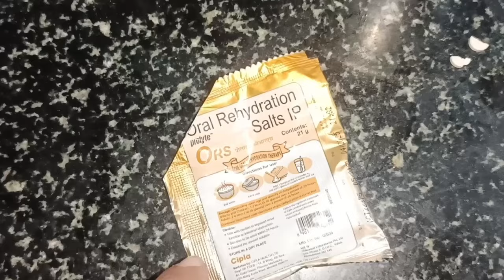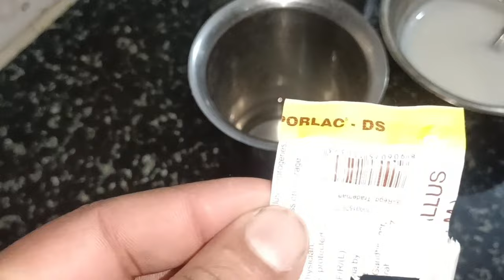baby kitten has diarrhea/cat diarrhea medicine/cat diarrhea treatment/diagnose diarrhea in cats 2023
kitten diarrhea solution | home remedies | best and easy way

cat diarrheadont worry this video will help for sure

cat has diarrhea is common but you shoud be always prepared

kitten diarrhea is very dangerous because the may die of dyhydration

my cat has diarrhea this method i use a lot to solve the issue

kitten has diarrhea please follow full vido without skipping the video

my kitten has diarrhea give this formula to get quick action and results

my cat has runny poop all the time please first step is to clean and then slowly start this will work for sure

cat vomiting and diarrhea can also be resolved try and comment ill be waiting for your feed back

cat diarrhea treatment is clearly explained please follow the correct method as shown in  the video

cat diarrhea home remedy is best to resolve the issue as soon as posssible

kitten diarrhea may lead up to de hydration that is very damgarous  so act quick to resolve

kitten diarrhea home remedy to be followed perfectly as shown

kitten diarrhea causes are many clearlt explained in this video

kitten diarrhea treatment we has done it was great succus so i thought to share im doing it

kitten vomiting and diarrhea is common if kitten looses its diet so plain accordingly

kitten diarrhoea is the same tretment shown in this video

overfeeding kitten diarrhea is dangarous please let him eat according to table given in chat of food pack

8 week old kitten with diarrhea if it looses the mother milk for some reasons it may result in to cat diarrhea and treatmentis shown that will work please follow as shown in the video

diarrhea in cats causes symptoms & treatment  all explained clearly subtitles also has been added

diagnose diarrhea in cats  should be done fast and start remedies for cat diarrhea

kitten diarrhea home remedy to be done only when you are confident that you can treat them

kitten diarrhea treatment should always be done by vet in first step

kitten diarrhea treatment at home is optional but it helps do reduce fast

kitten diarrhea medicine shown in this video should be given according to weight of kittens

kitten diarrhea and vomiting can also be stoped by this effect

kitten diarrhea with blood would be vecause of worms you should deworm the kitten it may stop the blood

kitten diarrhea food should not be changed immediate it will be done step by step

pumpkin for kitten diarrhea is best natural medicine that can be given for every cat

neonatal kitten diarrhea is life taking as soon as possible you should consult doctors

jackson galaxy kitten diarrhea is optional

newborn kitten diarrhea can be treated by mother milk

cat has diarrhea and vomiting should be treated step by step

how to treat kitten diarrhea at home is clearly shown in this video

kitten vomiting and diarrhea we are treating and sharing the expirence

kitten throwing up and diarrhea because of change in diet and atmosphere

what to feed a kitten with diarrhea shown in this video

kitten bloody diarrhea can be treated by deworming

baby kitten diarrhea milk replacer can be the cause of this issue

blood in kitten stool with diarrhea after treatment it will be solved easily

baby kitten has diarrhea solve it with mother milk

1) how to stop Persian cat and persain kitten loose motion treatment @home with 100%results

2)  it stops diarrhea in week best home remedies ideas @ home to stop diarrhoea @ home with best results

3) first see the symptoms of loose motion in persain kitten you should act fast to control before it's to late stop any kind of fry or wet food for a week diarrhoea medicine shown in videos accurate and best to get results fast

4) persain cat treatment for loose motion shown is accurate

5)  best to solve Persain kitten diarrhea in home please follow steps properly

best video for kitten care

best persian cat sale

homemade cat food

first take medicine as shown with ors leave time cap then feed ceralac make it like milk then feed it for 3 times a days for best results

please follow for more in our channel @NawazPersain1

cat diarrhea medicine
cat loose motion home remedies
cat loose motion medicine
chronic diarrhea in cats
diarrhea in kittens
kitten loose motion home treatment
medication for diarrhea in cats and kittens